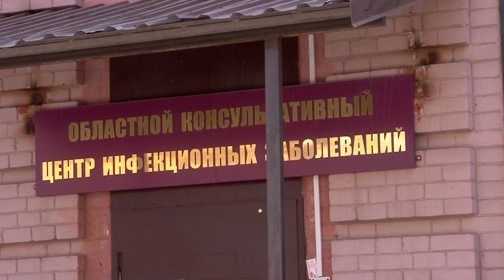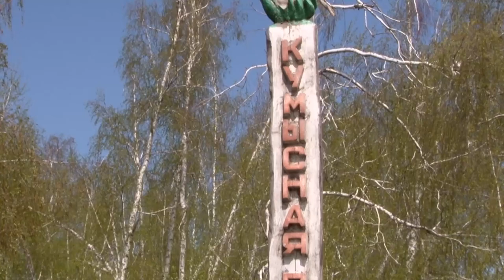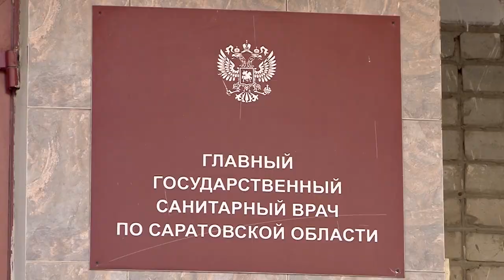Мышиная лихорадка. Прогноз Роспотребнадзора, советы медиков и наблюдения дачников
В январе эксперты Россельхозцентра спрогнозировали рост популяции мышей в 31 регионе. В список попала и Саратовская область.

В 2019 году ситуация с ГЛПС в регионе была близка к критической. Тогда более двух тысяч жителей региона заболели "мышиной лихорадкой", два пациента умерли.

Может ли повториться история трехлетней давности? Какие прогнозы дают специалисты Роспотребнадзора? Какие меры профилактики, выявления ГЛПС у человека существуют? Каковы признаки заболевания?